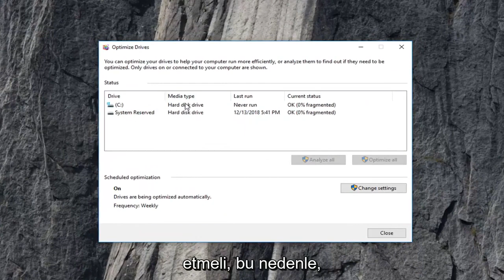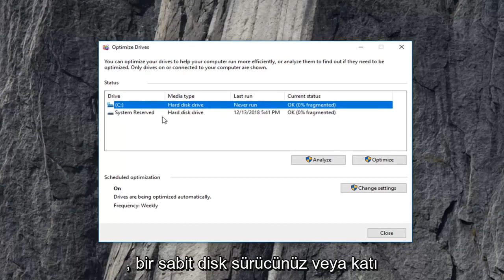Bilgisayarda SSD Olup Olmadığını Nasıl Anlarız?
Bu videoda size Windows 10/8/7'de üçüncü taraf yazılım kullanmadan sürücünüzün SSD mi yoksa HDD mi olduğunu bulmanın iki kolay yöntemini göstereceğim. İçinde ne olduğunu görmek için dizüstü bilgisayarı açmanıza gerek kalmadan bir SSD veya HDD'niz olup olmadığını kontrol etmenin bir yolu var mı?

  Windows Drive Optimizer (eski adıyla Disk Birleştiricisi), bir sürücünün HDD mi yoksa SSD mi olduğunu bildirir. Bu yardımcı programa Windows tuşuna basarak, optimize için arama yaparak ve Sürücülerinizi birleştir ve optimize et'i seçerek erişebilirsiniz.

Bu genellikle disklerin bir RAID kartına takılı olmadığı herhangi bir sistemde çalışır. Ancak işletim sistemi ortam türünü belirleyemiyorsa (yani, sürücüler bir donanım RAID kurulumundaysa), yukarıdaki çözüm çalışmayacaktır.